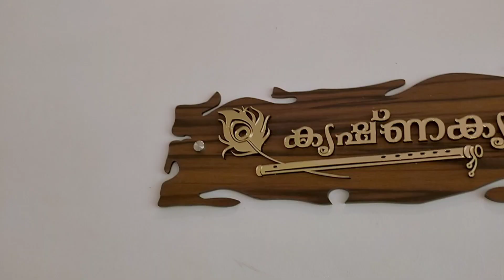എന്റെ കൂട്ടുകാരിയുടെ House warming പോയപ്പോൾ🥰🥰housewarming